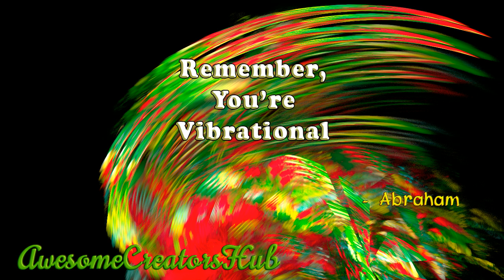Abraham Hicks snippet: Remember, You're Vibrational